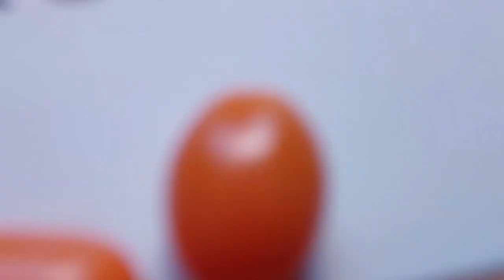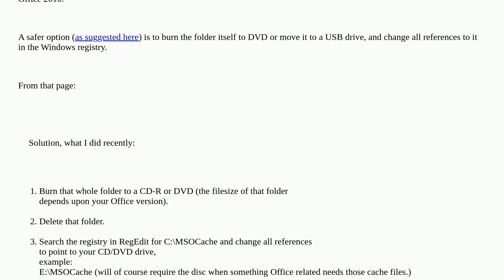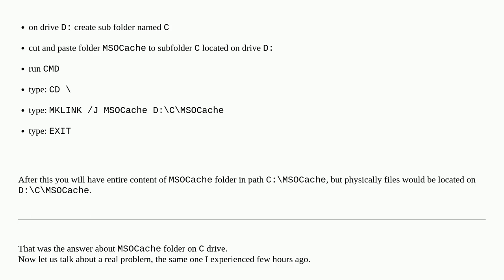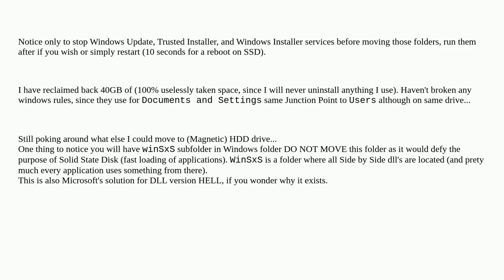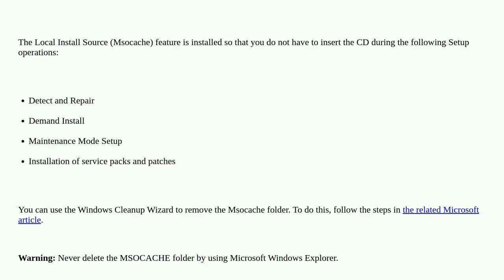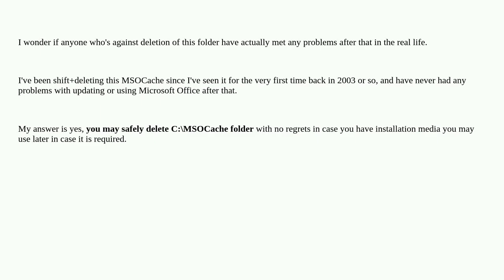Can I delete MSOCache?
A special thanks goes out to the community

  windows microsoft-office